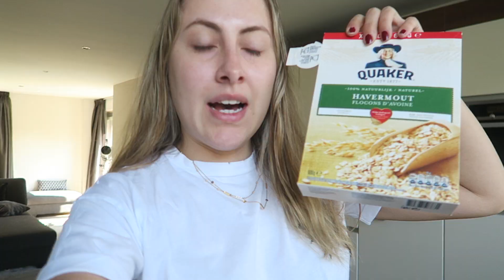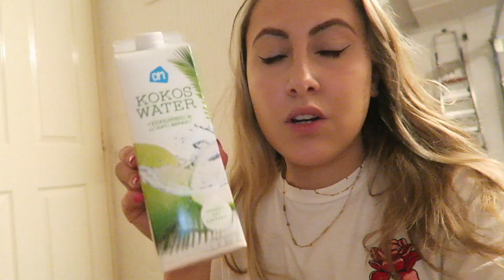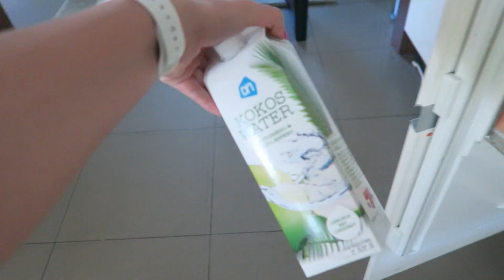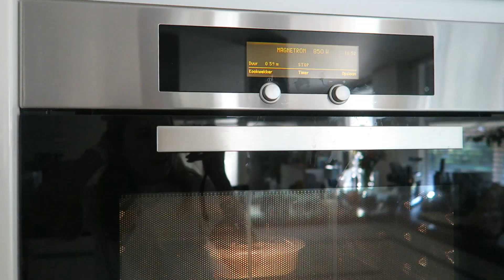24 UUR alleen maar WIT VOEDSEL eten! 🍦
In deze video ga ik opnieuw een challenge aan.. Namelijk de HELE DAG alleen maar WIT voedsel eten en drinken! Hoeveel wit voedsel is er eigenlijk? 💛

OVER MIJ:

Hey! Mijn naam is Bo en ik woon in Nederland! Op dit kanaal maak ik 3 keer per week video's over alles wat ik leuk vind.

xx Bokado